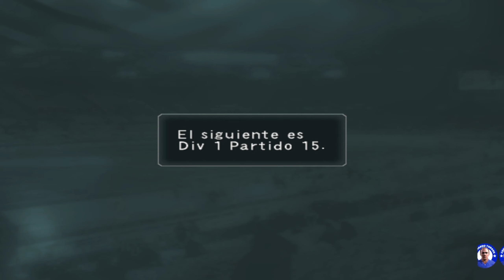Liga Master - Winning Eleven 7 Internacional - Capítulo # 5 Temporada # 4